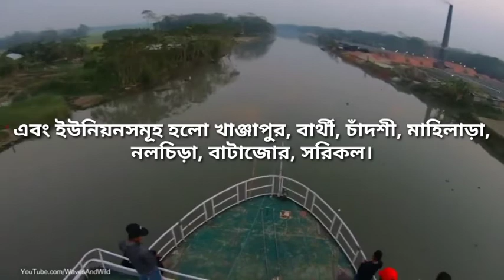গৌরনদীর ইতিহাস ।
বরিশাল জেলার,গৌরনদীর থানার ইতিহাস, এবং বিশিষ্ট ব্যক্তিদের জীবনী ।